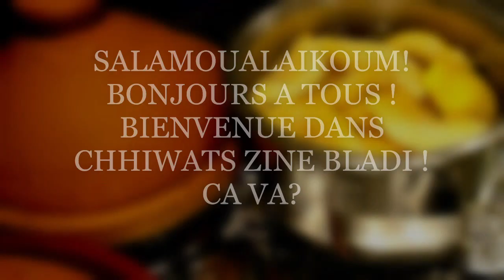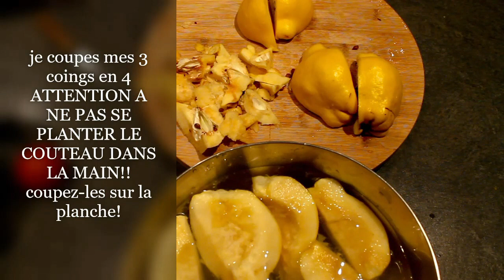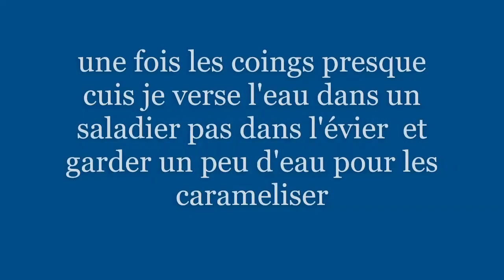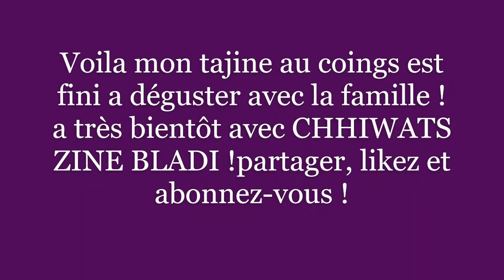TAJINE AU COINGS UN DELICE ! THE TAJINE WITH QUINCE !CHFARGAL CARAMELISE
BLOG CHHIWATS ZINE BLADI